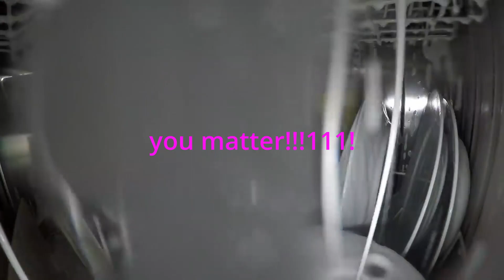OMORI EP 6 - hampter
sorry it has been awhile since the last episode, episodes 7-9 should be uploaded shortly after this